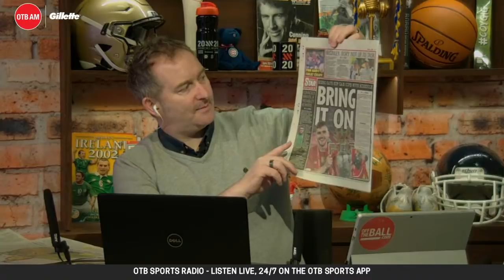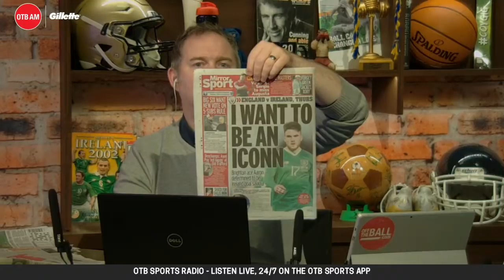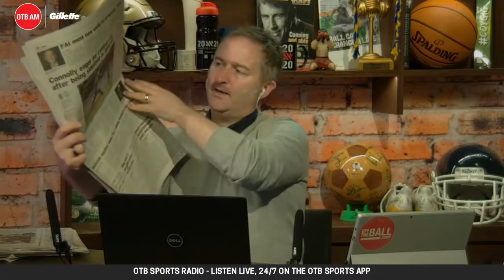OTB AM | Power Ranking update, Man Utd with Daniel Harris, Michael Verney on hurling, Lindsay Peat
We have another busy-busy show on the way.

Football writer Daniel Harris will discuss Man United's comprehensive win at Goodison and England's new Golden Generation ahead of Ireland's trip to Wembley.

Eoin Sheahan's football Power Ranking's have been turned on their head after a massive weekend in the Championship - he'll unveil the latest standings.

With provincial finals and qualifiers on the way this weekend, we'll talk all things hurling with Michael Verney.

We also have a special sit-down with rugby star Lindsay Peat.

Live in association with Gillette | MadeOfWhatMatters.

LISTEN